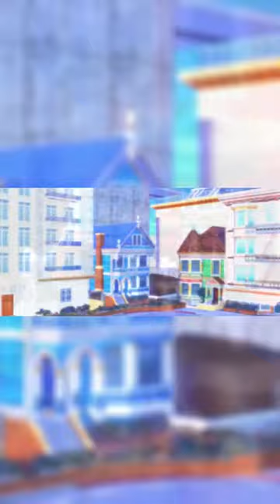ROBLOX Squid Game Funny Moments 2 Tik Toks Best Roblox Tiktok Edits